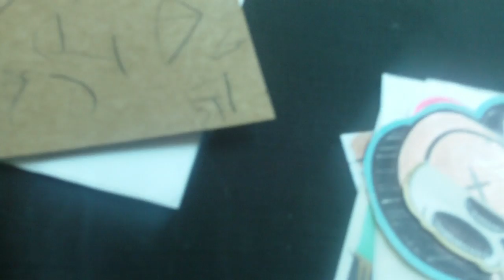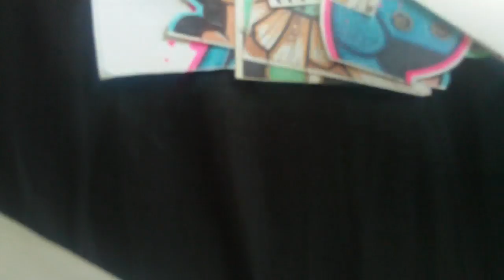guser pack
a sick pack from guser!